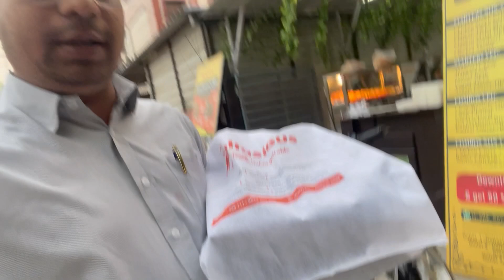बगल वाली जान मारेली || परोसी को भी नहीं छोड़ पति 😡